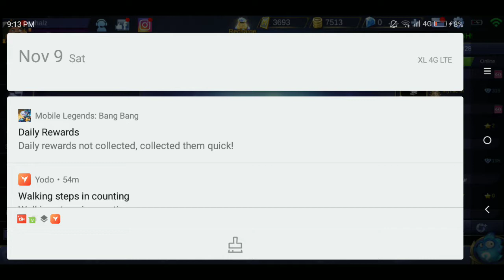Cara Jadi Ranking 3 Chess-TD Mobile Legend